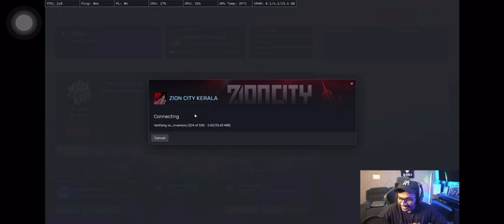EAGLE ABOUT HIS MARRIAGE!!🥰